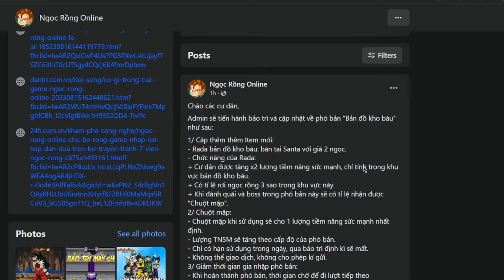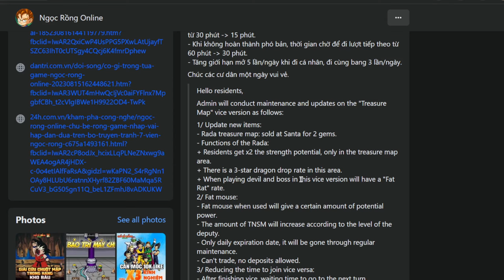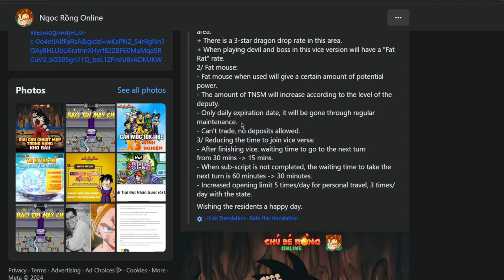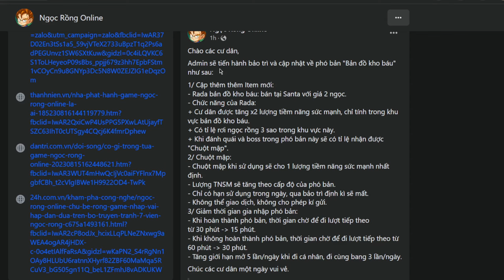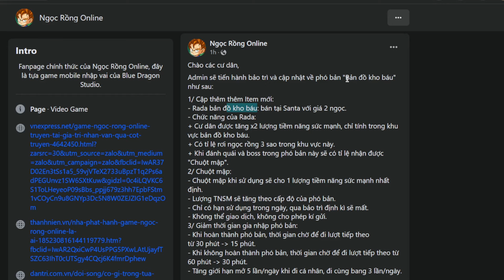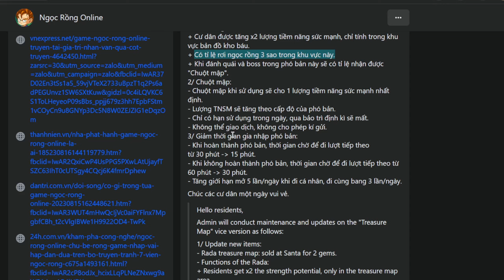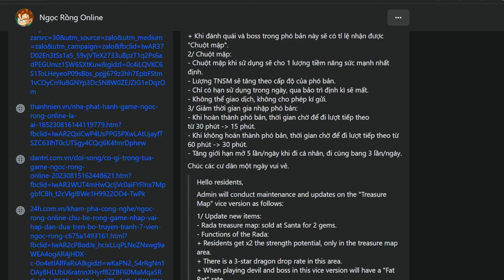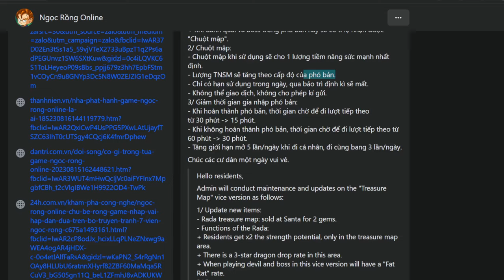Dragon Boy Online | The New Treasure Map Update is Wild | Ngoc Rong Online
Timestamps:

Buying new Radar: 03:25
Akkuman: 05:07
General Blue: 06:32
Fat Rat Drop: 10:46
Eating Fat Rat: 12:10
Reading in Vietnamese: 13:42

Zoro098
Dragonledy
kaioku2
besthealer
death21
xbulletzx
chibiserver
sgalfords
sgkvipp
kingorels
angelossj4
mewtoe
dhkiss
1nolimit1
lordky2x (impersonator/scammer)
lordky (impersonator/scammer)

Dragon Boy Online, also known as Dragon Ball Online, or Ngọc Rồng Online, or even  Chú Bé Rồng Onlines, is a popular Dragon Ball MMO and Dragon Ball Z MMO game based on Popular Dragon Ball Z games such as Dragon Ball Xenoverse Online, god rank in DBL or Dragon Ball Legends. It has similar content to Dragon Ball Z Budokai World Tournament, but features a unique Dragon Ball Story That follows the story of goku, kid goku, Nappa, Vegeta, in their quest to become the strongest Saiyan.